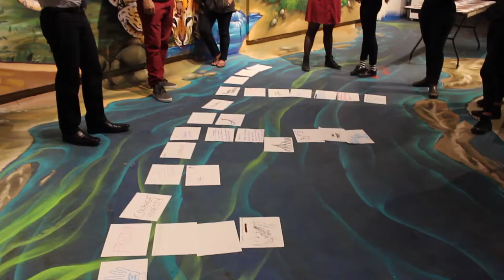Merging artists talk and workshop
Workshop put on at Graffiti Gallery September 9, 2016 by the CLANDESTINOS (Shalak Attack and Bruno Smoky). Part of the MERGING exhibition at Graffiti Gallery September 8 to November 11, 2016.